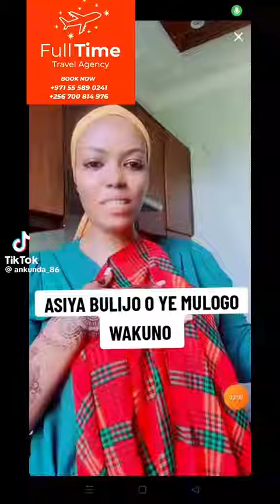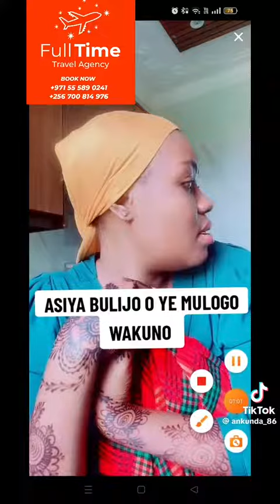don asiya ye mulogo wa TikTok, halima aleese bwiino